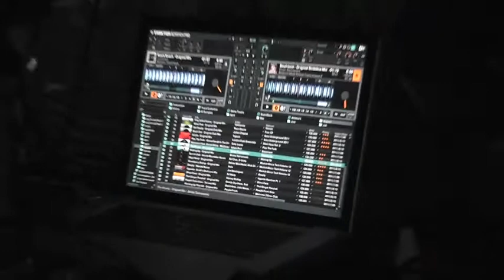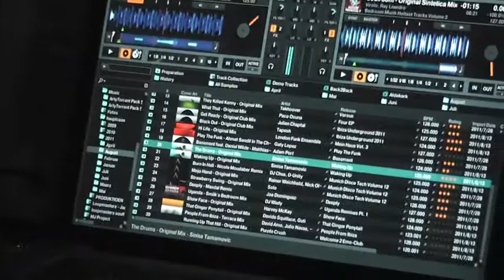Daniel Jotzo @ DISKO6000 BACK2BACK // Schermbeck 13.08.2011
Music Producer / DJ

Yellow Tail Records Cologne